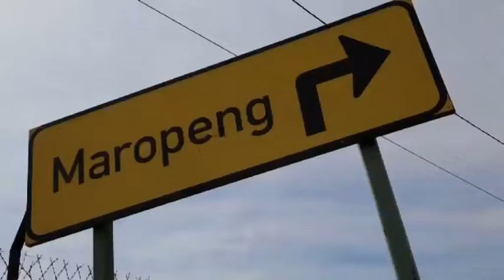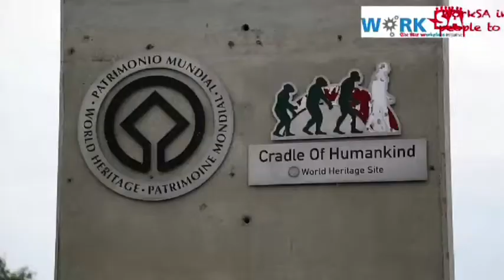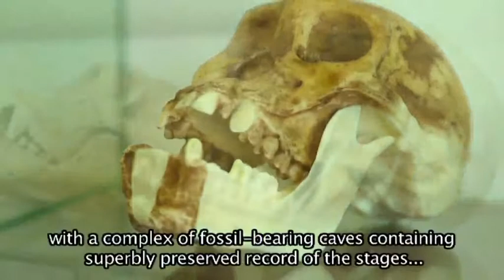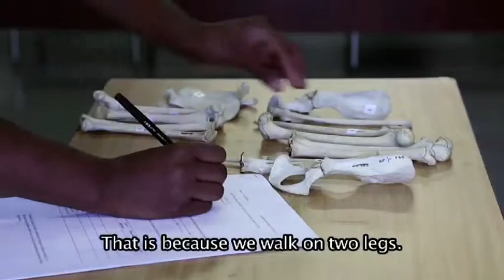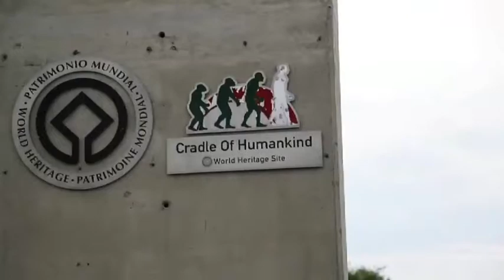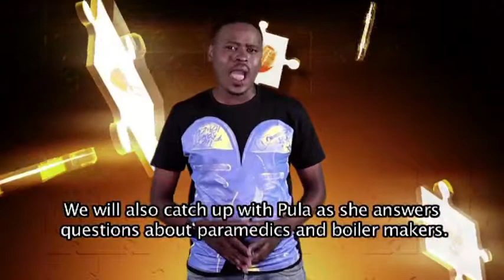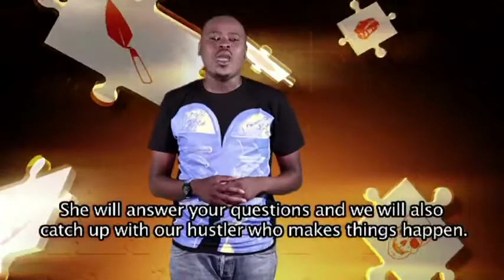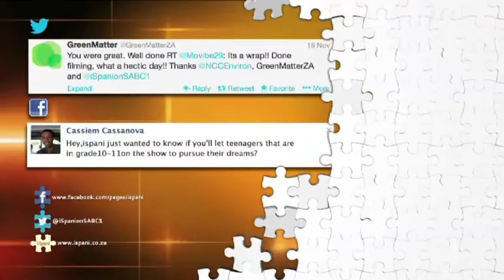iSpani 5 - Episode 13: Paleoanthropology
Paleoanthropology -- a big word with a very specific meaning. paleo means ancient or primitive; anthro means human and -ology means "the study of." So, paleoanthropology is the study of ancient humans and human evolution based on ancient fossils, such as bones or footprints in an effort to understand the evolution of man and the rise of modern humans. Since we cannot travel back in time to observe these ancestors, scientists must use other kinds of evidence to understand what happened.

The world of work is not only hard to get into for most school leavers -- the daily functions of most entry-level jobs are a mystery!  iSpani is here to ensure that the many layers of employment and career planning are laid bare for young, unemployed viewers, while focusing on a wide variety of career opportunities, spanning multiple industries with employment potential for those starting out.